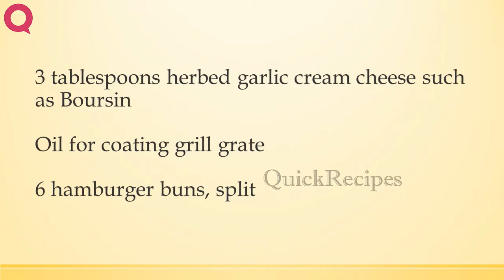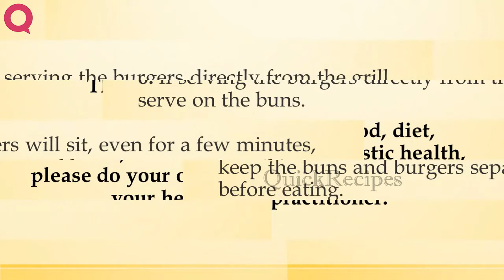Herb Cheese–Stuffed Garlic Burgers